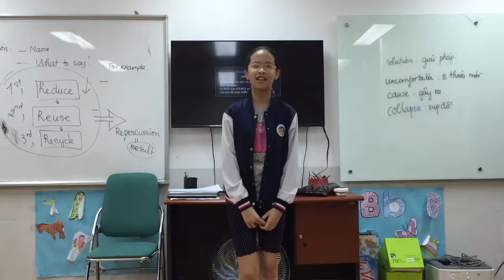Flyers 1B (13-4-2016): Recycling by Linh Nhi